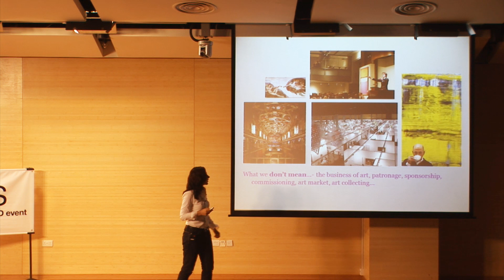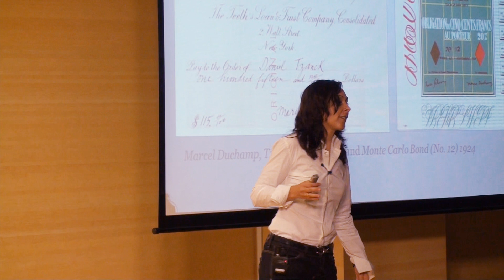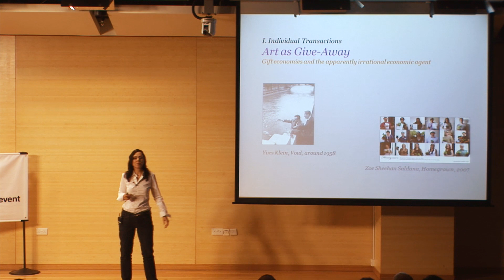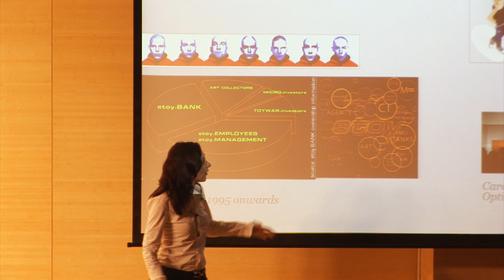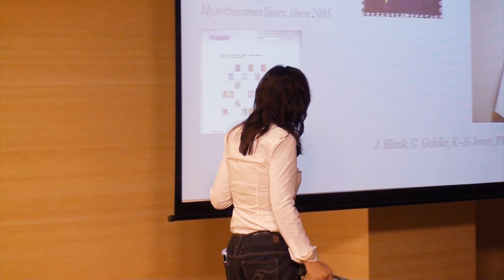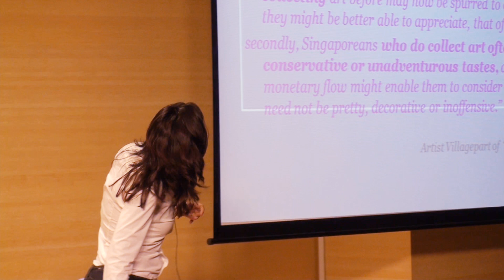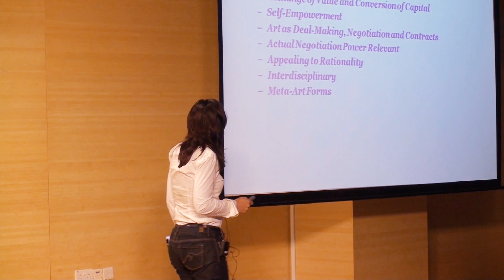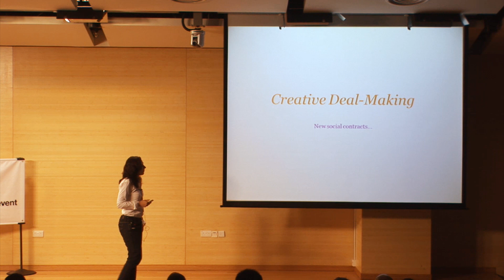Daniela Plewe at TEDxNUS